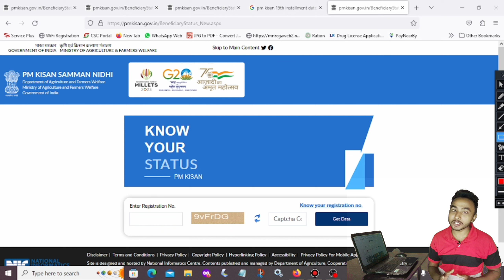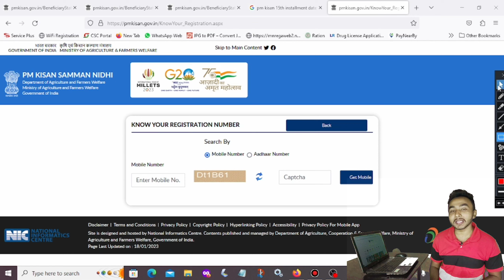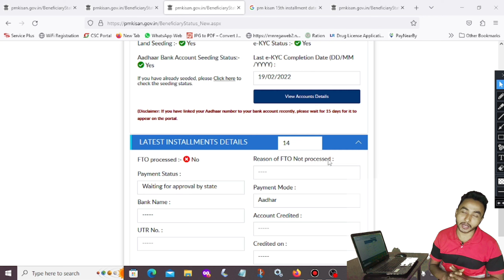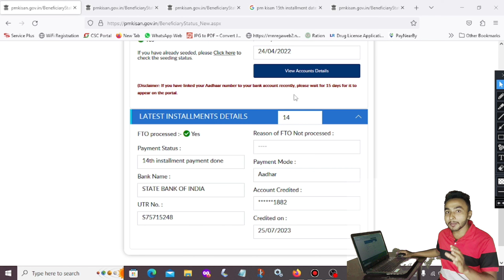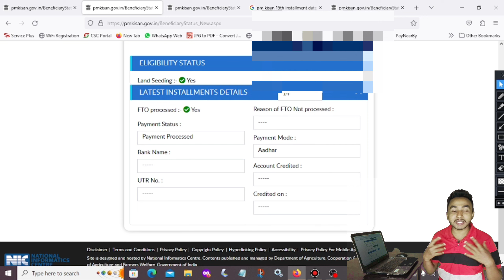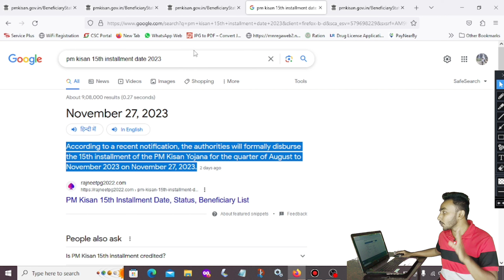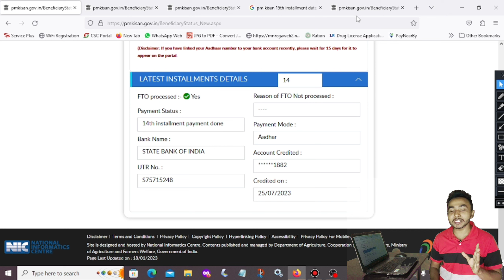PM किसान 15th Installment Update | FTO processed शुरू |Pm kisan 15th installment date 2023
Hello Viewers

जानिए पीएम किसान योजना की 15वीं किस्त की राशि किन-किन किसानों को मिलेंगे और इससे रिलेटेड बड़ी अपडेट

मुख्यमंत्री रोजगार सृजन योजना में दूसरी किस्त की राशि के लेने के लिए प्रोसेस को बदल दिए गए हैं।